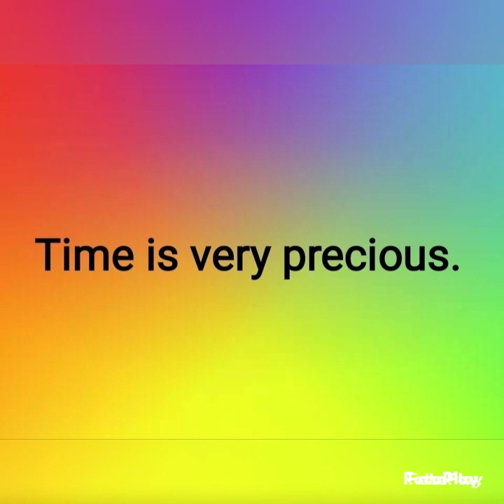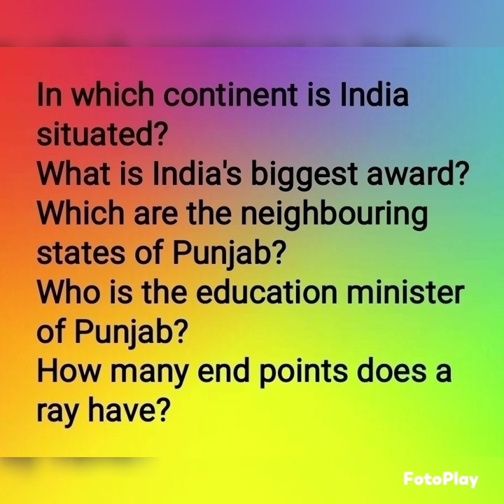Morning slide ( 11/04/2022 )